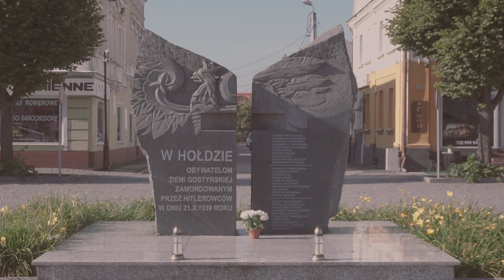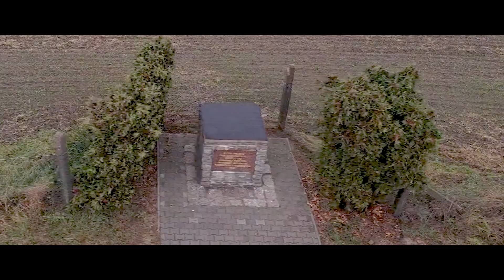Ocalić od zapomnienia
Film przedstawiający miejsca pamięci w Gostyniu i okolicach wykonany przez uczestników projektu Ocalić od zapomnienia. Projekt realizowany przez Zespół Szkół Zawodowych w Gostyniu oraz Stowarzyszenie Absolwentów i Sympatyków Zespołu Szkół Zawodowych w Gostyniu. Projekt współfinansowany przez Powiat Gostyński.